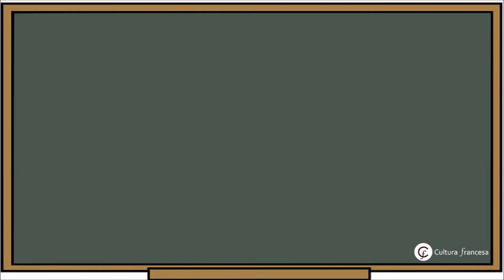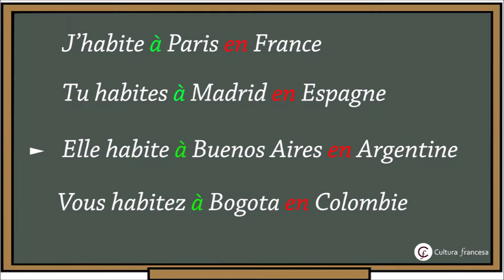PREPOSIÇÕES em FRANCÊS | A , EN , AU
Uso das preposições em francês com exemplos e exercício pratico